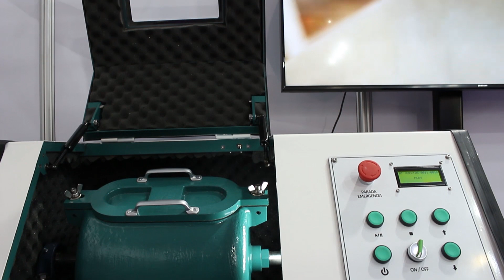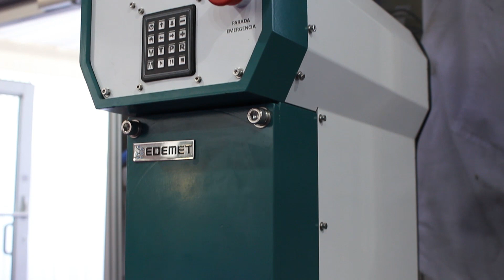EDEMET en EXPOMIN 2018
EDEMET
Equipos de laboratorio y mediana escala para la minería y metalurgia.

Cristián Alvarez Helle
Gerente de Investigación y Desarrollo

EXPOMIN 2018
XV Exhibición Y Congreso Mundial para la Minería Latinoamericana